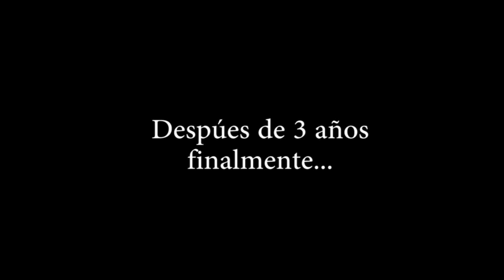BBO Review: Giant-Man Build A Figure (2016), Marvel Legends Series. Reseña en español.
El dia ha llegado...
Despues de 3 años, finalmente reseñamos a una BAF. Ya era hora xd

¡TAMBIÉN TENGO INSTAGRAM!

Y TWITTER, PORQUE... WHY NOT?